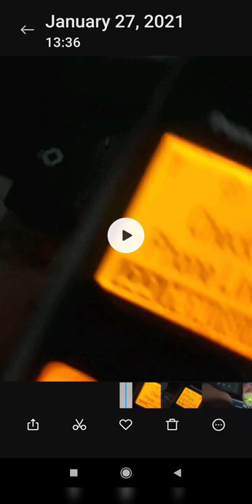Jan 27, 2021 @ 1:36PM No Dial Tone PLDT Landline & No Internet DSL